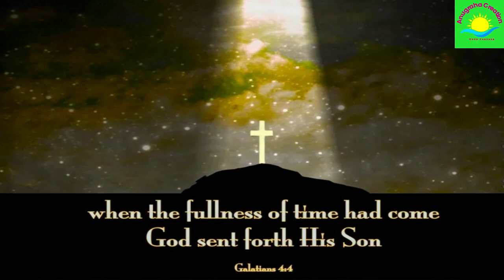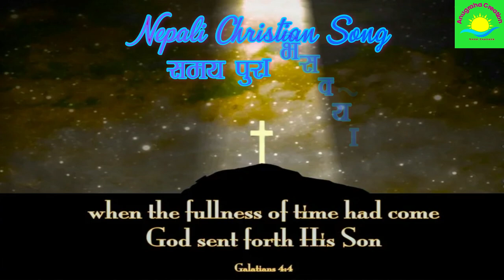SAMAY PURA BHAISAKEU - NEPALI CHRISTIAN SONG - NEPALI CHRISTIAN BHAJAN - CHRISTIAN GOSPEL SONG, HYMN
christian song
jesus songs
worship songs
praise and worship songs
worship music
hillsong worship songs
praise songs
christians songs
hillsongs songs